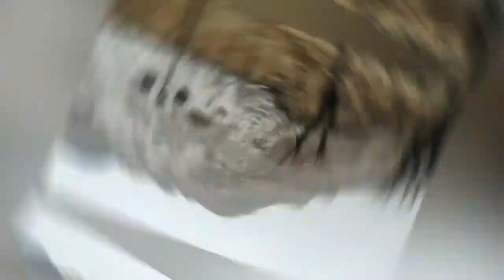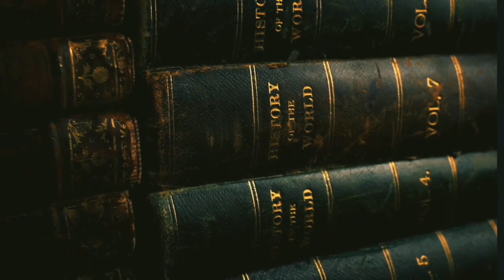Gaziantep Castle a2000 Years Old Historical | EVERTZTV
Gaziantep Castle is a castle on top of a mound in the centre of Gaziantep, Turkey. First used as an observation point during the Hittite Empire, it was expanded into a castle during Roman rule. The castle was severely damaged by earthquakes in February 2023